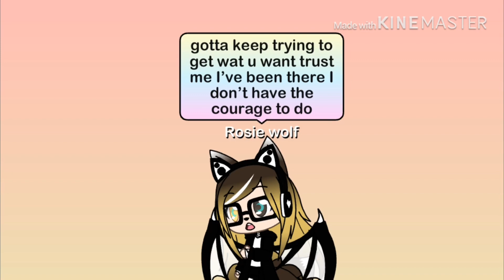Venting Abt Gc gem and my experiences whif her and my side of the story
Rosie’s typing:

Also draginviper didn’t do this vent whif me cause he don’t now about this

None of us are falling for you dumb apologies GC! ~rosie